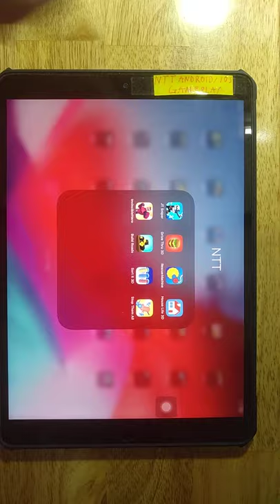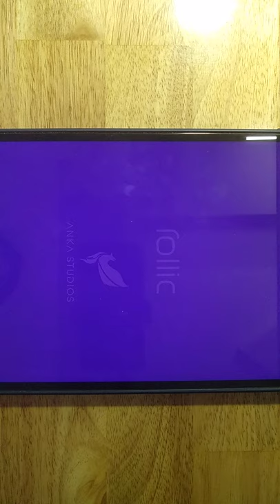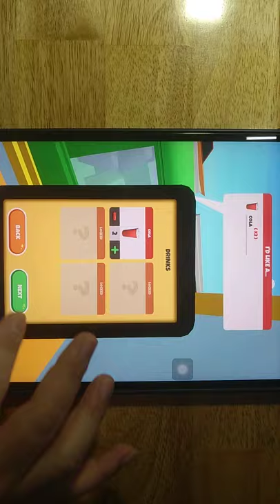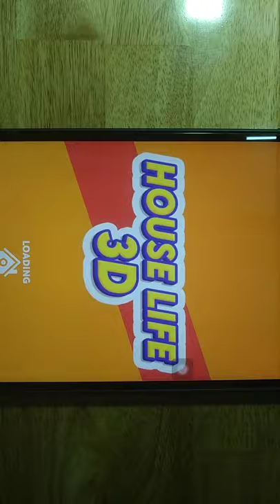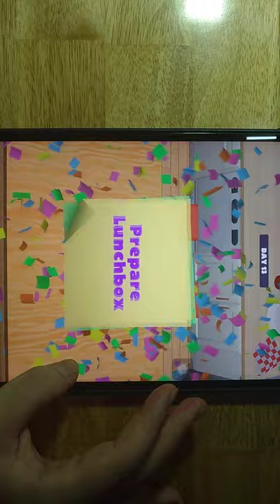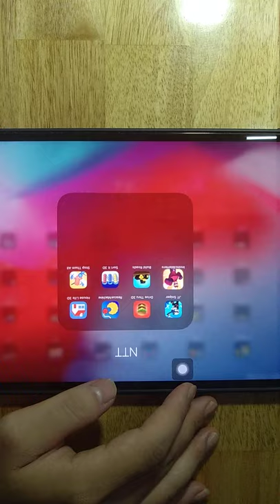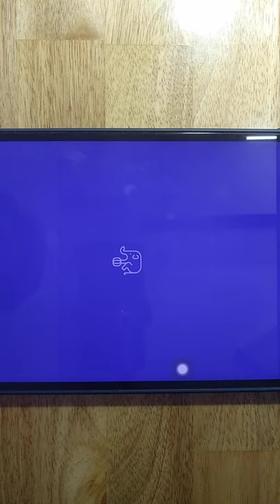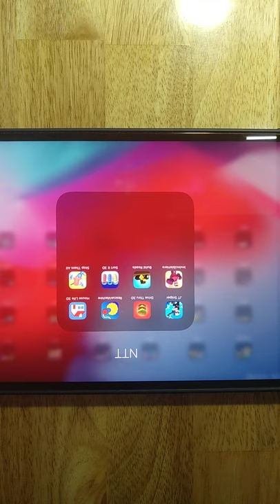JT Sniper,Drive Thru 3D,Rescue Machine,House Life 3D,Invincible Hero,Build Roads,Sort It 3D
JT Sniper,Drive Thru 3D,Rescue Machine,House Life 3D,Invincible Hero,Build Roads,Sort It 3D,Stop Them All

Android GamePlay
iOS GamePlay
iPad GamePlay
GamePlay Walkthrough